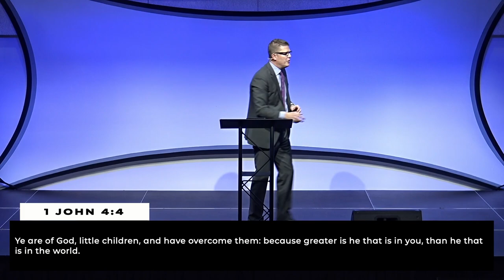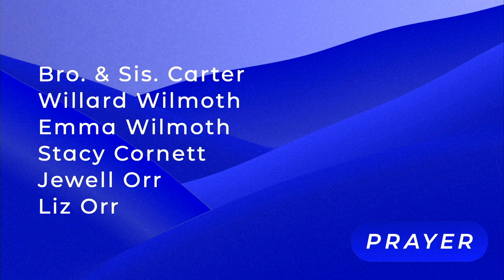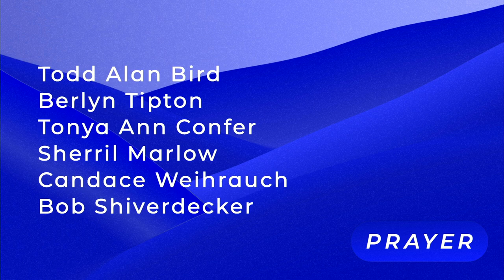"David & Goliath" (9am) - Tom Friend